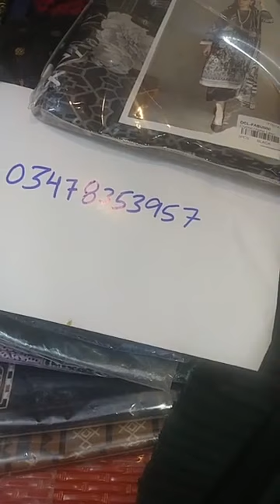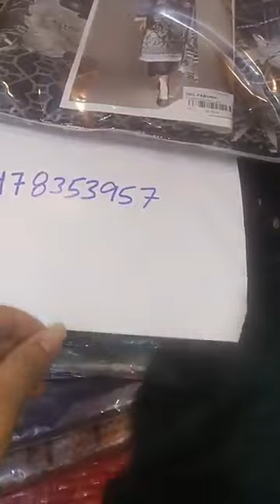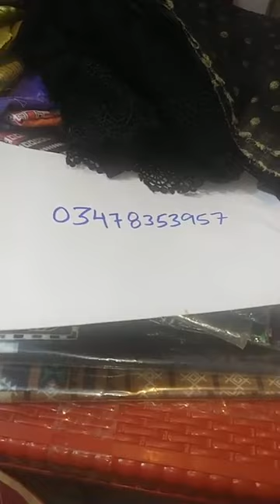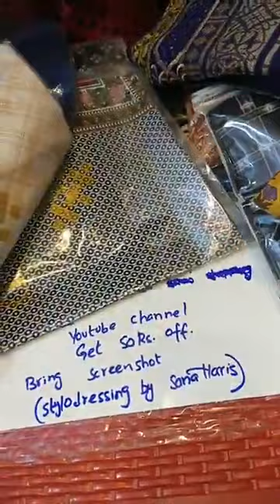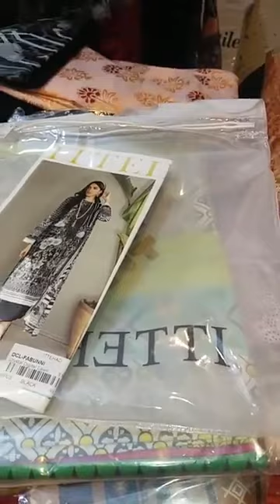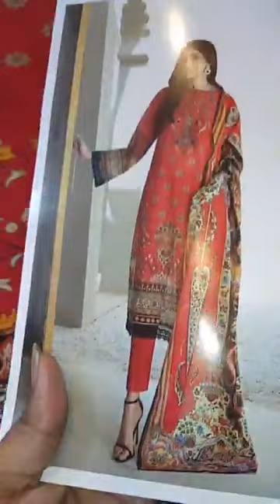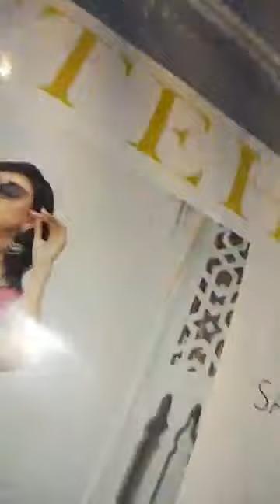blessedfridaysale #200 to 2200